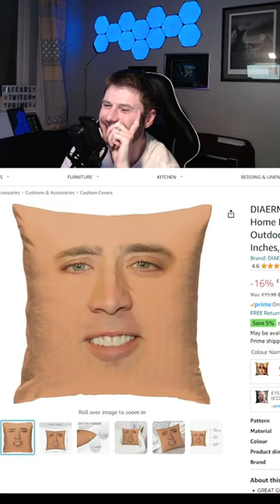Nicholas Cage Pillow | 80und on Twitch